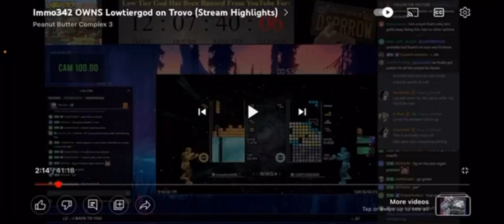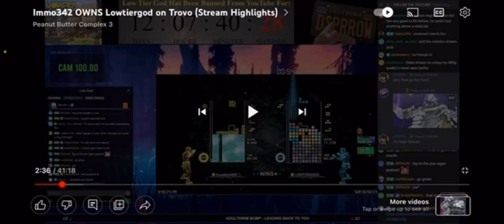I react to covenant member defending dale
so he was reacting to @immo342 stream about how dale is going down hill in his streaming career he also tagged @Ceasefire_Chroma and other (common in need the clout with these tags